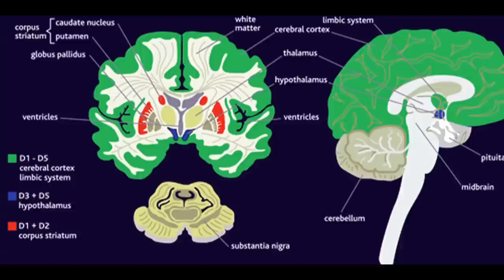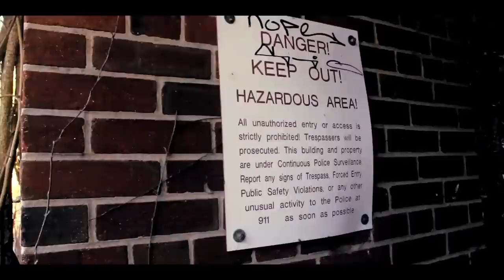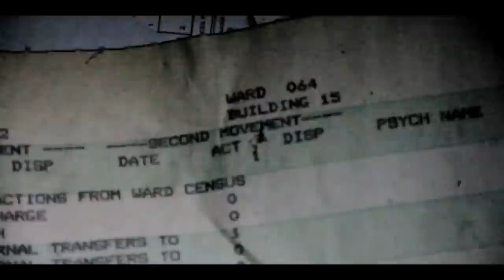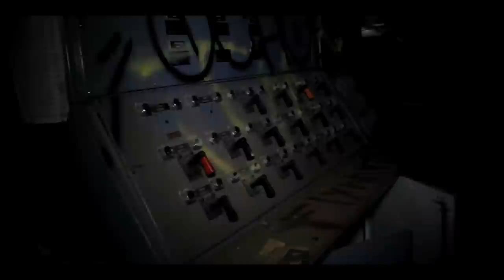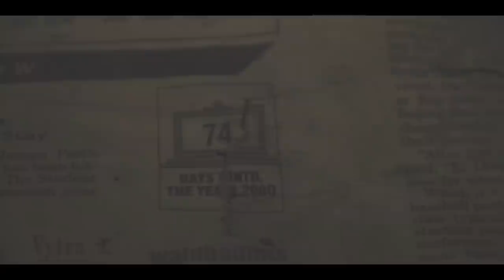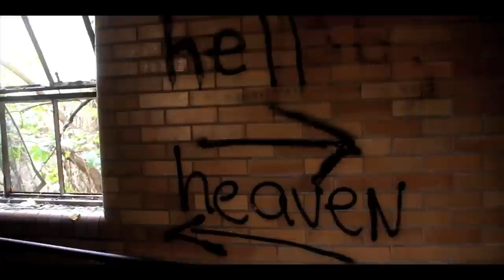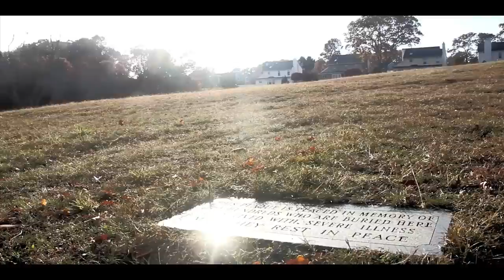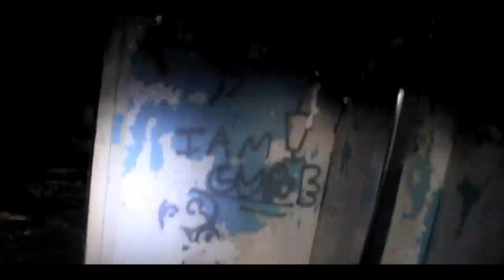Kings Park: The Abandoned City (The Documentary)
Kings Park is an abandoned psychiatric center located on Long Island, New York. This is a documentary made to honor and give insight to the decaying ruining of these magnificent buildings.